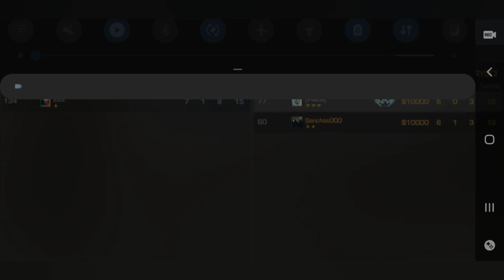Standoff 2 #39 Najszybsza gra w moim życiu.